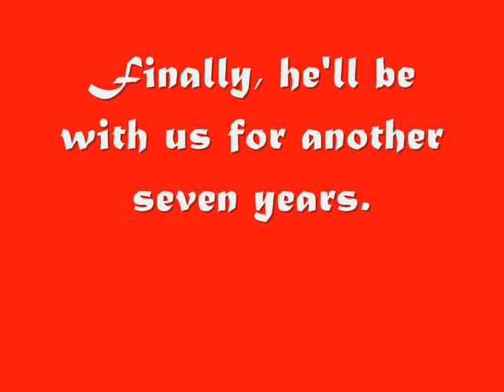Pavel Datsyuk VS Calgary Flames (short video music)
For Datsyuk's fan.